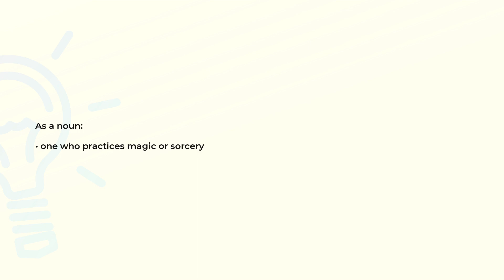What is the meaning of the word SORCERER?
Definition and spelling of the word SORCERER.

(00:00) Intro
(00:08) As a noun
(00:15) Spelling

As a noun (00:08):
• one who practices magic or sorcery